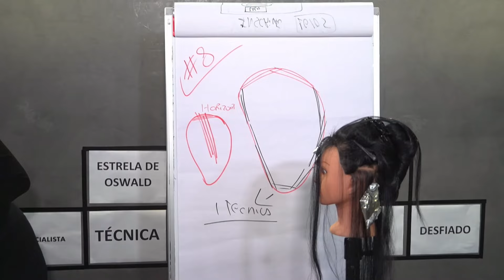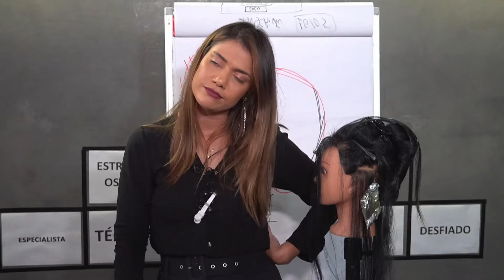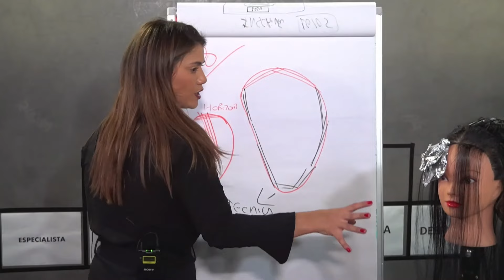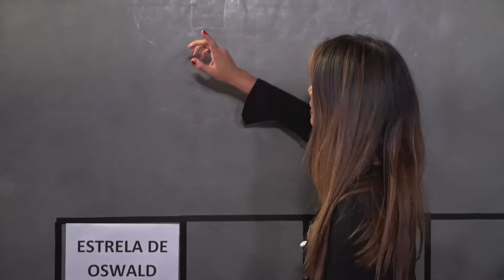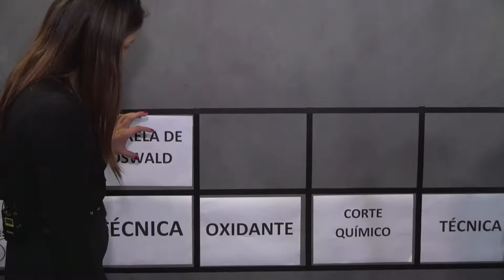Como dominar as Mechas + Esfumado natural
Gostou desse vídeo? Deixe sua opinião aí nos comentários! Beijos 💋